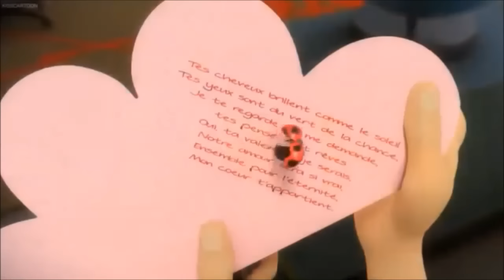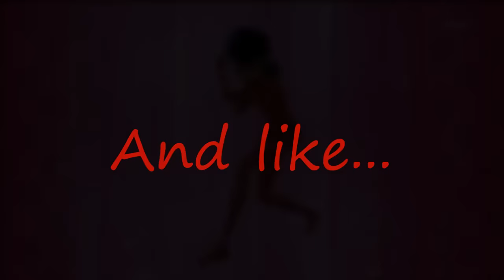Chat Noir AMV Marionette (Miraculous Ladybug)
Song: Antonia - Marionette (Nightcore )